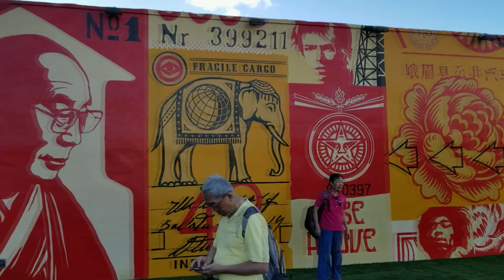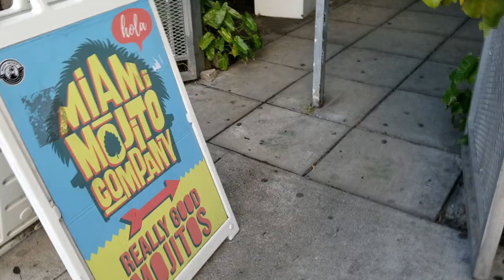Wynwood Walls - Miami's Urban Graffiti Art - Florida, USA | Travel VLOG (in Tamil)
Wynwood Walls (Miami, Florida, USA) has brought the world’s greatest artists working in the graffiti and street art genre to Miami. From around the United States, Brazil, Belgium, Mexico, Portugal, Ukraine, Portugal, Greece, Spain, Germany, France, England, Japan and Singapore, the celebrated artists who have contributed to the Wynwood Walls.

Artists include: Os Gemeos, Invader, Kenny Scharf, FUTURA 2000, Dearraindrop, FAILE, BÄST, Shepard Fairey, Aiko, Sego, Saner, Liqen, Nunca, Ben Jones, HOW & NOSM, Ryan McGinness, Jim Drain, Ara Peterson, Retna, Stelios Faitakis, Clare Rojas, The Date Farmers, avaf, ROA, Ron English, Jeff Soto, Logan Hicks, b., PHASE 2, Joe Grillo, COCO 144, Gaia, Vhils, Interesni Kazki, Neuzz, Swoon, Ben Wolf, David Ellis, Barry McGee, Brandon Opalka, Friends With You, DALeast, Faith 47, Santiago Rubino, Daze, Krink, Momo, Miss Van, Lady Pink, Fafi, Sheryo, Kashink, Maya Hayuk and Lakwena.

The Wynwood Walls has seen more than 50 artists representing 16 countries. They have become must-see international destination, with media coverage that has included the New York Times, BBC News, Vanity Fair and Forbes, who mentioned them along with Wynwood on their list of America’s hippest neighborhoods.